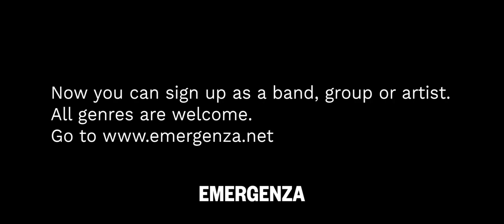Ulma Sound Junction interview at the Emergenza Festival international final 2019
Backstage interview with the Japanese winners Ulma Sound Junction at the international final of Emergenza Festival 2019.

Every year the international final of the Emergenza Festival takes place in the beautiful valley next to Rothenburg ob der Tauber in Germany. As an integrated part of the open-air festival Taubertal Festival some of the best unsigned bands from all over the world shares the program with big headliners to battle for the grand prize - a European tour and the right to call themselves the winner of Emergenza Festival.

This year a total of 17 bands and groups (already winners of their own countries) met at the Taubertal Festival and played some amazing shows on the festival's second-largest stage. After three days of rock'n'roll, socializing, and drinking till the early morning it was time to announce the winning band. Arata from Oslo in Norway took home the so desired title as the best band of this year's music competition and they played the main stage.

Thanks to all bands playing LIVE at the past Emergenza Festival season and thanks for three fantastic days of music in Germany with great musicians, an incredibly dedicated crew, and fans from all over the world.
You can sign up your own band at our homepage and maybe you will get to go on tour in Germany next year!